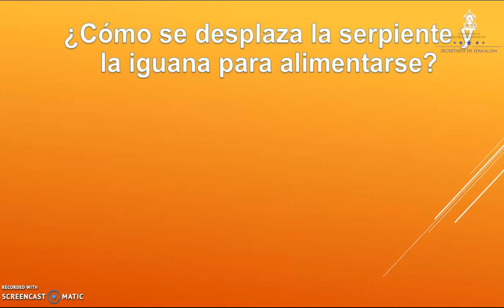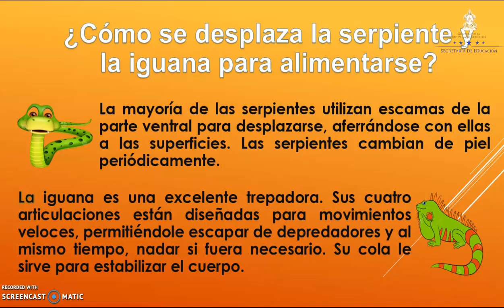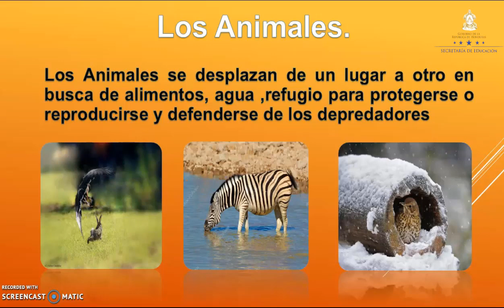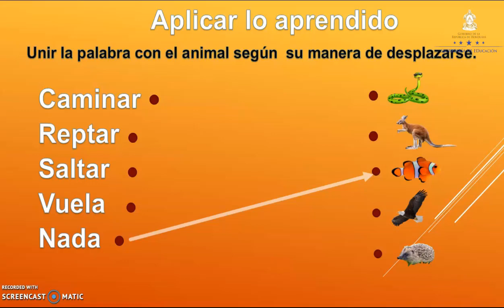Desplazamiento de los seres vivos – Segundo Grado – Ciencias Naturales